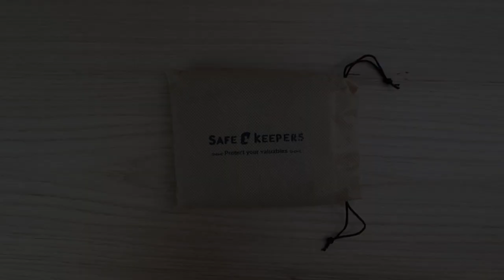Safekeepers safekeepers leren portemonnee heren - anti diefstal ketting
Hi, bedankt voor het kijken naar onze productvideo over de safekeepers leren portemonnee heren - anti diefstal ketting - rfid skimm protected !

Bekijk direct meer van deze portemonnee:
Benieuwd naar de collectie Safekeepers? Ons assortiment lederwaren bestaat uit: